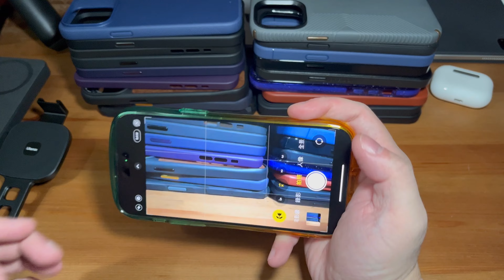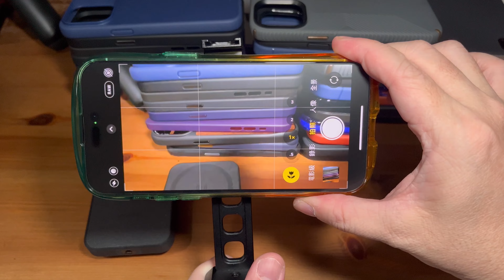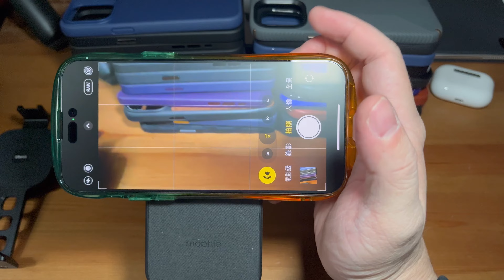最好拍照、手遊的保護殼。The best iphone 14 pro max case for camera、game. iFace clear+Uniu SN MagSafe patch